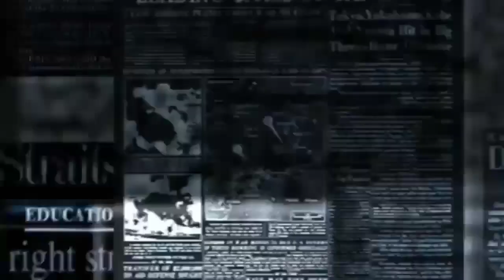HP gas price 30/08/2023, aaj ka lpg ka bhav | Lpg rate today !Lpg Price Today Lpg gas ka bhaw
Lpg gas price 30/08/2023, aaj ka lpg ka bhav | Lpg rate today !Lpg Price Today Lpg gas ka bhaw

30 अगस्त 2023 से सभी रसोई गैस सिलेंडर वालों के
LPG गैस सिलेंडर आज का दाम | LPG Rate 30 August 2023 | New PriceToday indian Bharat HP Gas Cylinder 30 August 2023 से सभी रसोई गैस सिलेंडर वालों के लिए बड़ी खुशखबरी | Subsidy 250रु PM Modi Speach
ई श्रम कार्ड पहली किस्त 30 अगस्त से मिलना शुरू| E Shram Card pahli kist date | e shram 1000 rupees
LPG cylinder Price: रसोई गैस पर 200 रूपये की मिलेगी Subsidy | Petrol Diesel Price | वनइंडिया हिंदी
LPG Price Cut: नए साल में महंगाई से मिलेगी राहत? घट सकती है घरेलू LPG सिलेंडर की कीमत